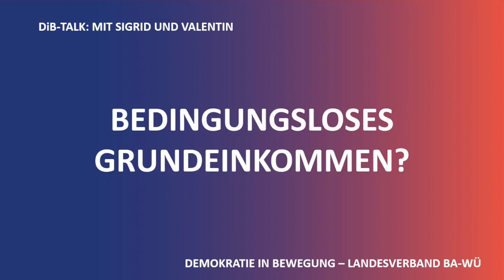DiB- Talk: Bedingungsloses Grundeinkommen [Teil 2/5]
Sigrid Ott, Mitglied des Landesvorstands des LV Baden-Württemberg und Mitglied im Themenkreis BGE von DiB stellt im Gespräch mit Valentin Gashi zum Thema "Bedingungsloses Grundeinkommen" das sich in Arbeit befindende Konzept des TKs vor, dass demnächst im Plenum abgestimmt und auf dem nächsten Bundesparteitag beschlossen werden soll.

Im zweiten Teil des Videos spricht Sigrid darüber, warum wir trotz BGE immer noch arbeiten sollten.